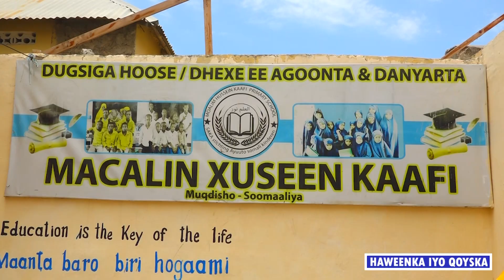BARNAAMIJ HAWEENKA IYO QOOS- 31- 8- 2023.